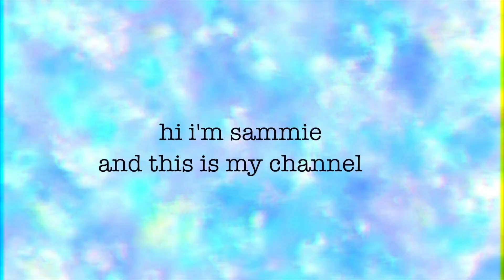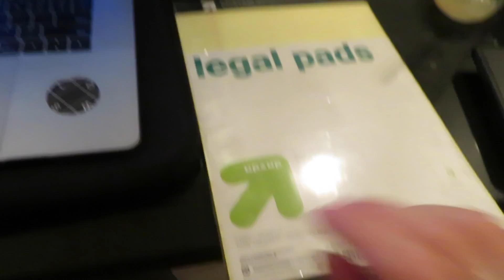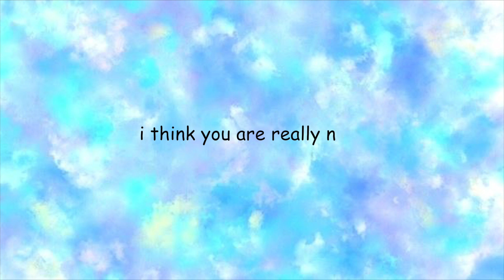MY FIRST DAY OF SCHOOL (online at nyu!!)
hello everyone!  I was gone for a while, but now I'm back to producing content!